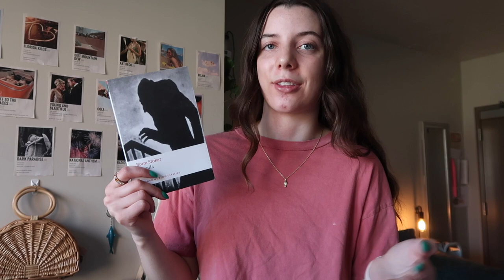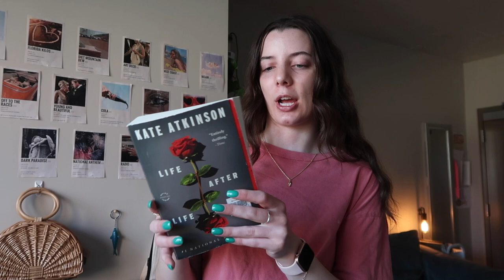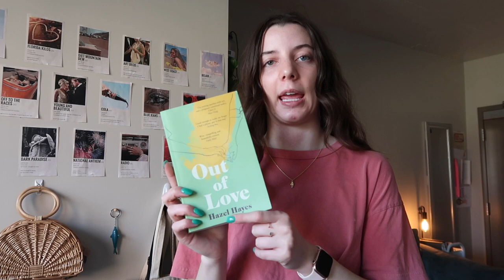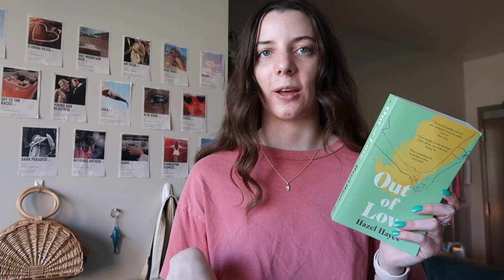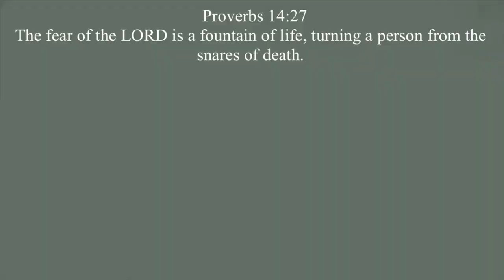my march hopefuls ☘️ 🐝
all the books i want to read in the month of march!